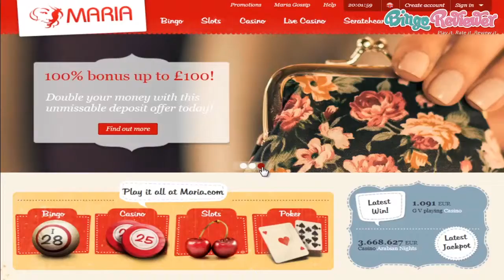Maria Bingo - Video Review by BingoReviewer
Maria Bingo - Video Review by BingoReviewer. For more info about Maria Bingo, please read our detailed review